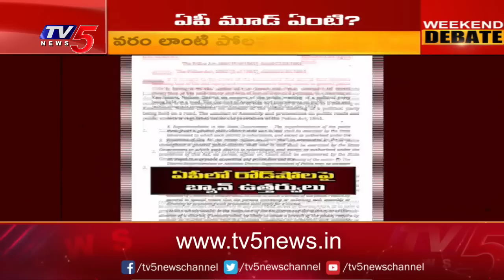ఏపీ మూడ్ ఏంటి .. ? | Weekend Debate With TV5 Rajendra | TV5 News Digital